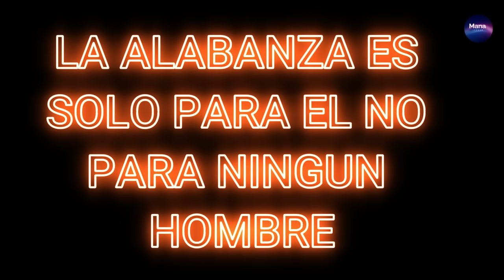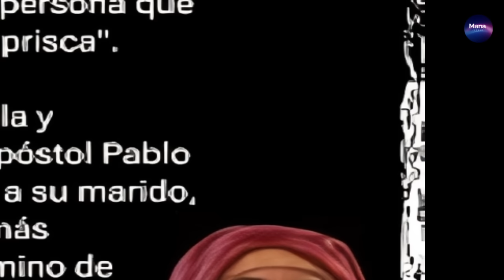EL VIDEO MAS ODIADO POR LAS PASTORAS DE HOY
Herejías en el cristianismo :  es lo que desafortunadamente inundo las iglesias de hoy Doctrinas falsas . cuidado el pastorado femenino no esta avalado por la Biblia